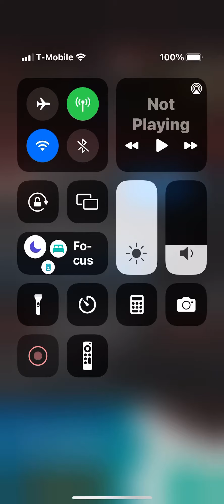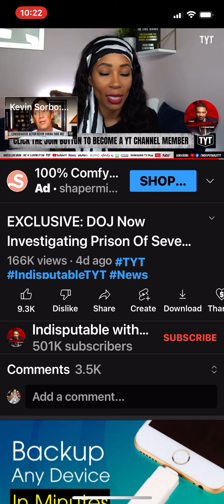HOW IS THIS HAPPENING RIGHT HERE IN THE US? I BET THE WORKERS ARE WHITE